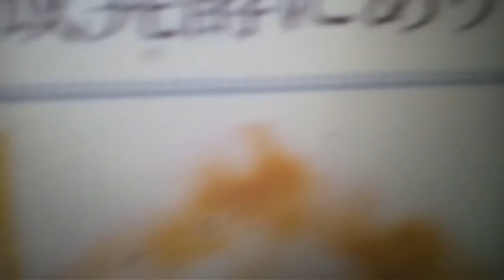櫻坂46 菅井友香 卒業写真集『大切なもの』2022年11月8日水着&下着フル「2nd TOUR 2022“As you know”?」全国アリーナツアー東京ドーム公演、菅井友香ラストステージ8、9日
すがい ゆうか（ゆっかー）26
写真集を見た 増本綺良（20）リアクション